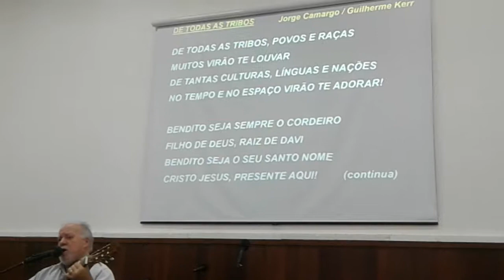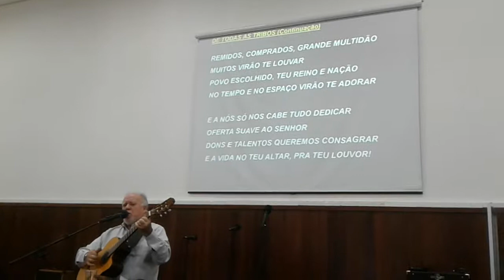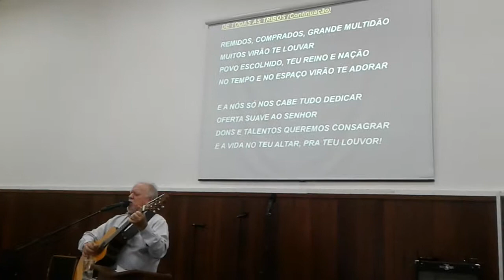Nelson Bomilcar - De Todas as Tribos (Guilherme Kerr Neto e Jorge Camargo)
Nelson Bomilcar - igreja Batista no Jóquei, Teresina, Piauí 29/07/2018
De Todas as Tribos (Guilherme Kerr Neto e Jorge Camargo)
De todas as tribos, povos e raças
Muitos virão Te louvar
De tantas culturas, línguas e nações
No tempo e no espaço, virão Te adorar

Bendito seja sempre o cordeiro
Filho de Deus, raiz de Davi
Bendito seja o Teu santo nome
Cristo Jesus presente aqui

Remidos, comprados, grande multidão
Povo escolhido, Teu reino e nação

E a nós só nos cabe tudo dedicar
Oferta suave ao Senhor
Dons e talentos queremos consagrar
E a vida no Teu altar pra Teu louvor.